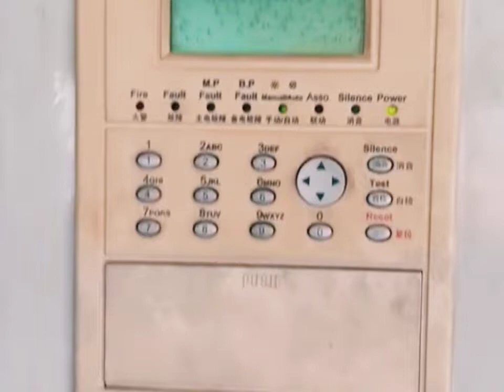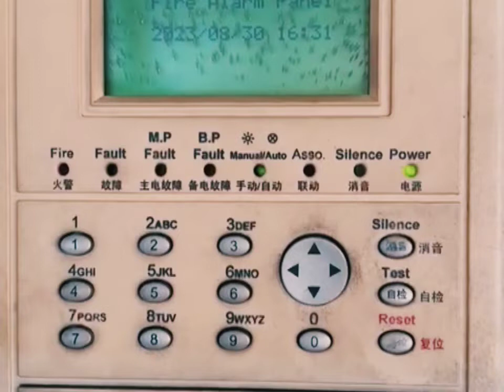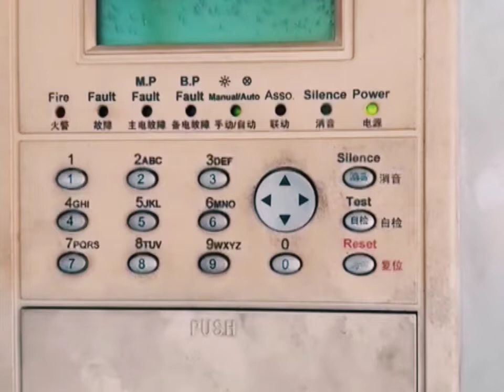PROSES PEMERIKSAAN KM LOGISTIK NUSANTARA 6 0LEH BKI CLASS@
piye kabare gaeessss...
Apik apik ae tooo
saat ini Saya selesai melaksanakan tugas pengawasan proses docking km logistik nusantara 6
di PT PAL INDONESIA
semoga vidio saya bisa menambah wawasan atau bermanfaat buat teman teman semua
salam kompak selalu dari saya
masook pak ekoooo
jozzzzz gandozzzz